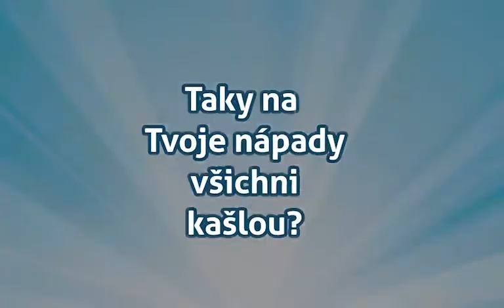Projekt kandidáta na krále Brněnského Majálesu - MU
Připomeňte si s námi čtyři projekty kandidátů na krále Brněnského Majálesu z roku 2017. Začněme rovnou tím vítězným, na kterém se už pracuje. Věříme, že nezůstane jen na papíře :).